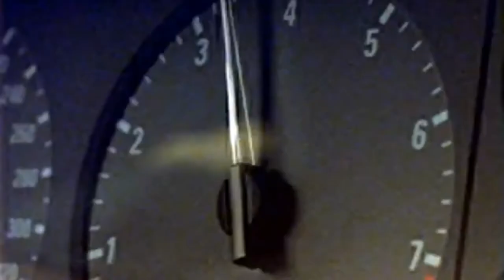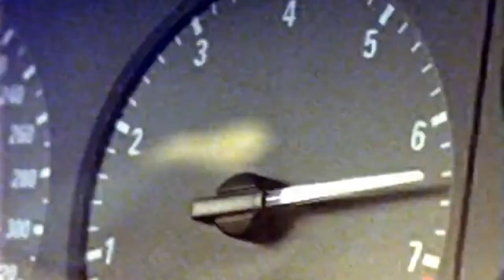Przyszłość gier wyścigowych - Słuchaj gier #55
Wracamy pełni energii jeszcze przed wakacyjnymi wojażami, aby porozmawiać z naszymi specjalnymi gośćmi o przyszłości muzyki do gier wyścigowych, bo kto z nas nie kocha prędkości, która z każdym zakrętem pompuje do naszych żył adrenalinę? W rozmowie dzielimy się naszymi przemyśleniami na temat tego, jaką dzisiaj pełnią rolę utwory w produkcjach sportowych oraz czy wolimy autorską, czy może licencjonowaną muzykę w grach wyścigowych.

0:00​​ Co ostatnio słuchaliśmy?
13:00 Nasz pierwszy kontakt z grą wyścigową
30:06 Wolimy autorską lub licencjonowaną muzykę w grach wyścigowych?
1:04:35 Przyszłość muzyki do gier wyścigowych